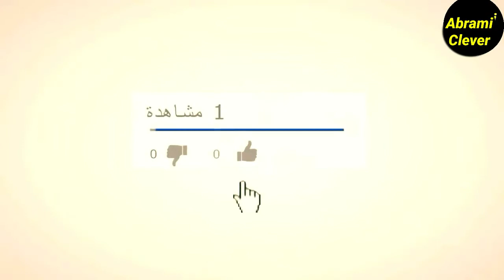شاهد شبيه يوسف عبو مؤسس قناة مساحة Youssef Aabou - Misaha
شاهد شبيه يوسف عبو مؤسس قناة مساحة
Youssef Aabou - Misaha
@Youssef Aabou
.لاتنسى الإشتراك في القناة ليصلكم كل ما هو جديد وحصري على قناتكم المميزه Abrami Clever 😉💜💪